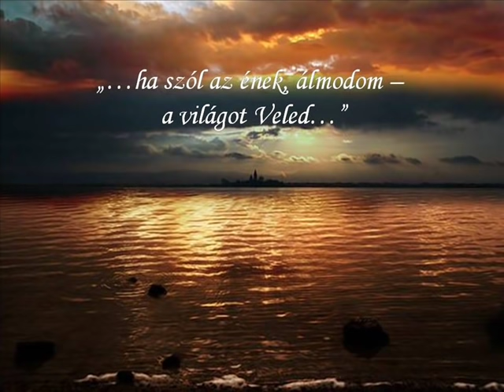Edda - Álmodtam egy világot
"... ha szól az ének, álmodom a világot - Veled..."